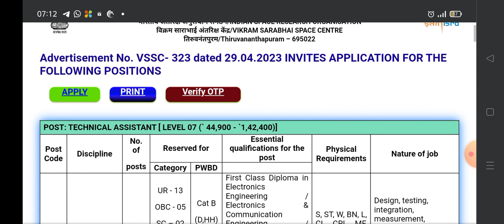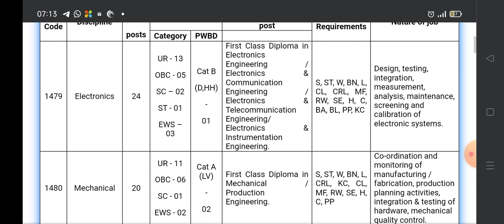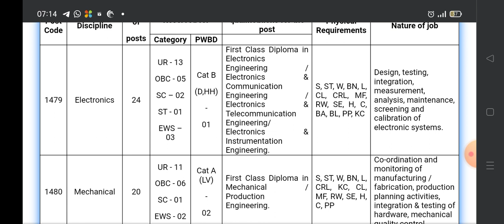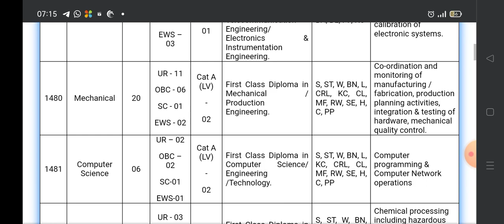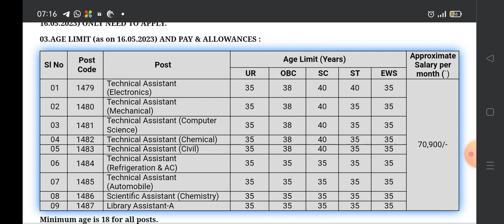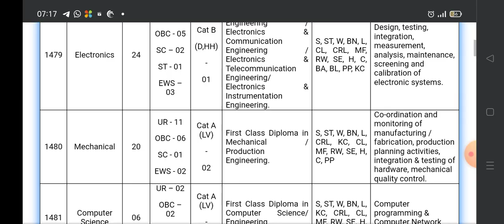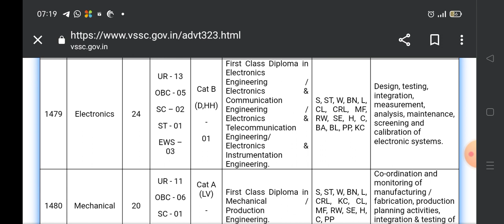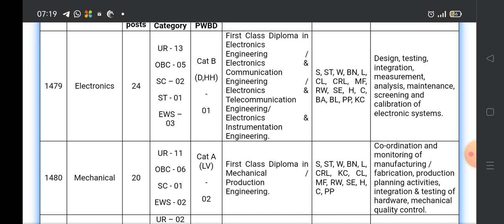ISRO VSSC OFFICIAL NOTIFICATION 2023, SELECTION PROCESS, ISRO EXAM PATTER,ISRO CUTOFF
ISRO VSSC Recruitment 2023,Vikram Sarabhai Space Centre Latest Vacancy, Diploma, BSC,

SDSC Shar Online Form 2023 | How to Fill ISRO SDSC Shar Online Form 2023 | SDSC Online

ISRO SDSC Shar Recruitment 2023 | SDSC Shar Recruitment 2023 | ISRO SDSC Recruitment 2023

SDSC shar vacancy 2023

isro SDSC Shar Sriharikota Recruitment 2023

isro SDSC Shar Sriharikota vacancy 2023

isro SDSC Shar Recruitment 2023

ISRO SDSC Shar vacancy 2023

isro SDSC Recruitment 2023

isro SDSC vacancy 2023

SDSC Shar Sriharikota Recruitment 2023

SDSC shar Sriharikota vacancy 2023

SDSC shar recruitment 2023

Isro sdsc shar latest sarkari naukri

Sdsc recruitment 2023

Isro sdsc shar permanent recruitment 2023

Isro sdsc Latest recruitment 2023

ISRO SDSC FITTER 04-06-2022 QUESTION PAPER PDF, NAD TRADESMAN SKILLED, BARC FITTER PREVIOUS BITS

NAD TRADESMAN SKILLED TECHNICAL PAPER, ALL TRADES, ITI TECHNICAL BITS, NAD JOB EXAM PAPER 2023

RRB GROUP-D AND DRDO MTS GROUP::
FOR ANY DOUBTS JOIN::

PREPARATION STRATEGY::
ADMIT CARDS
MODEL PAPERS
PRACTICE TESTS

DRDO MTS,
SSC MTS,
RRB GROUP D,
SSR/AA,

download pdf ISRO sdsc fitterl